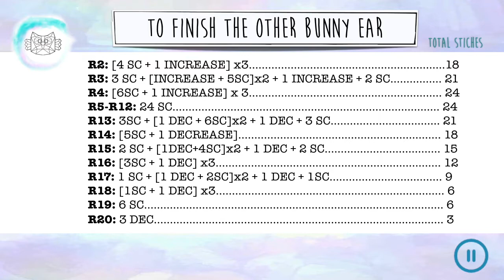BUNNY EAR TEETHER CROCHET EASY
Hi everyone!

Are you also one of those people who have seen this teething toy on the internet and really wanted to make one? That happened to me, so I had to make and share this tutorial on how to make this baby teether with rabbit ears in crochet!

Even if you are a beginner in crochet this is a very easy project to start since you only have to know how to do the SINGLE CROCHET (SC), INCREASES (INC) AND DECREASES (DEC) ;) and in this video I teach you how to do the 3 things.

The materials you need are:
- Natural wood rings. I bought mine on amazon, they have 7cm outside diameter and 5cm inside diameter. The link is this

- Pure cotton thread No. 5 (if it is lower number you will get smaller ears and if it is higher they will be bigger)

- Crochet needle for the size of the thread you are using, I used a 1.75mm

- wool needle
- Scissors

Don't miss this opportunity to get started in the crochet or to make a unique and personalized gift for some mom to be!

kisses!

Amélia

Music from soundcloud.com. Artist: Nicolai Heidlas